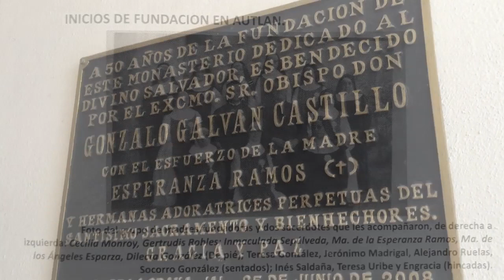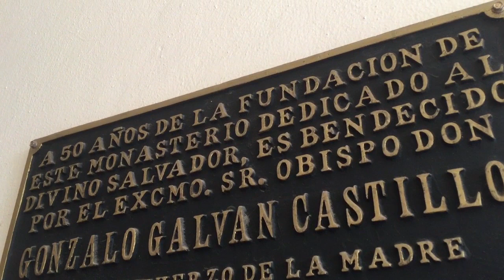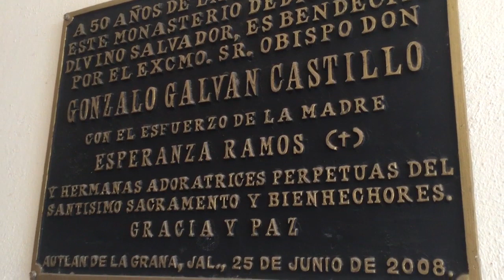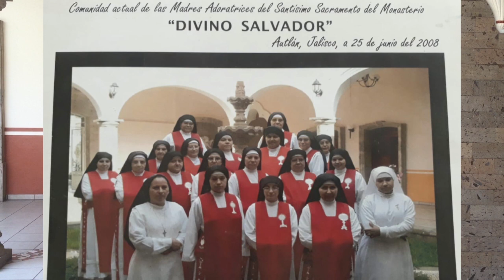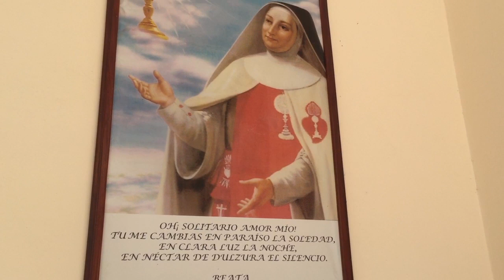Visita al Monasterio de las Madres Adoratrices de Autlán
Visita al Monasterio de las Madres Adoratrices de Autlán, Jalisco presentado por Martha Corona y Memo Tovar